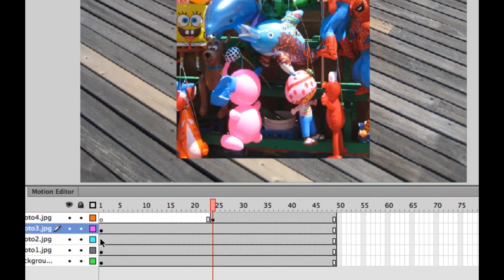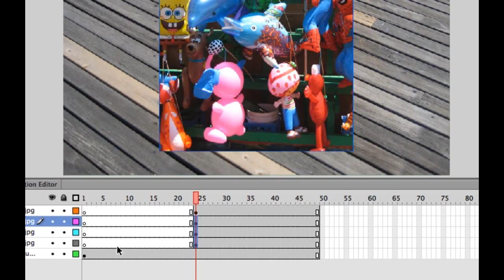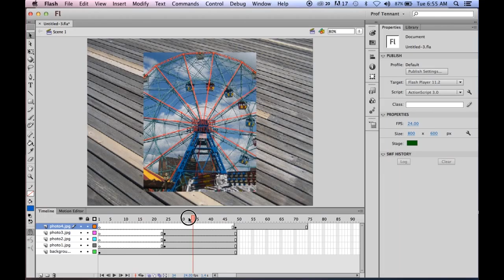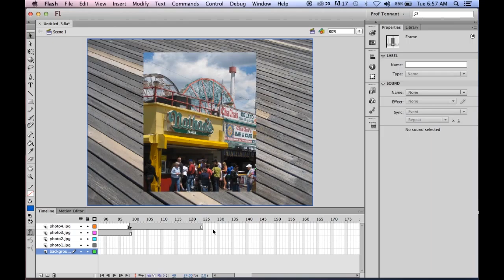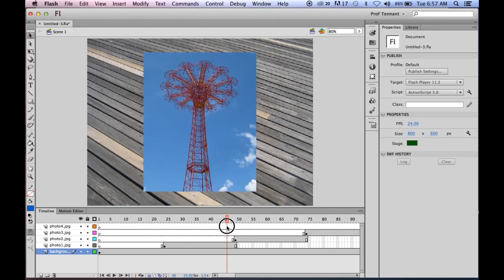Flash Classroom in a Book Lesson 1 part 5